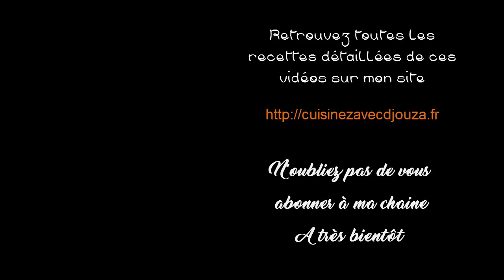Croquettes de poulet et pommes de terre, entrée facile de Ramadan/وصفة كروكيت دجاج رمضانية 2017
Je vous propose une nouvelle recette de ce ramadan 2017, des croquettes au poulet haché maison agrémenté et parfumés d'épices qui sauront une alternatives aux maakouda, galettes de pommes de terre.. Elles sont cuites à la poêle sans excès d'huile pour être parfaitement dorées. Une belle idée d'entrée...

Vous trouverez la recette détaillée en suivant ce lien

Recette des Croquettes
Ingrédients
- 400 gr de viande de poulet hachée
- 1 oignon
- 2 pommes de terre moyennes
- 1 verre d'un mélange de persil et coriandre ciselée
-1/2 cuillère à café de cumin
- 1/2 cuillère à café de gingembre
- 1/4 cuillère à café de curcuma
- 1/2 cuillère à café de piment moulu
- Sel, poivre
- Chapelure
- 1 peu d'huile pour la cuisson